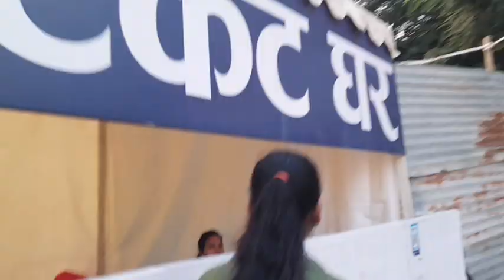कभी सोचा भी नहीं था ll हम भी जायेंगे दुबई 😱